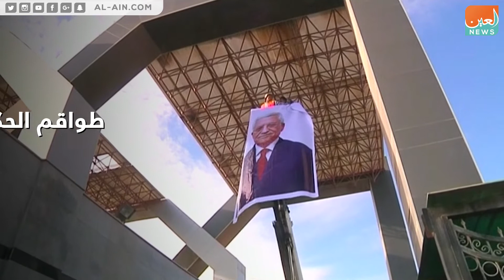السلطة الفلسطينية تتسلم معابر غزة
تسلمت السلطة الفلسطينية رسميًا، معابر قطاع غزة، وفقًا لاتفاق المصالحة المبرم مع حركة حماس، برعاية مصرية، حيث بدأت عملية التسلم بشكل فعلي بانتقال طواقم السلطة الفلسطينية لمعبري بيت حانون للأفراد وكرم أبو سالم للبضائع على الحدود بين قطاع غزة وإسرائيل بجانب تسلم معبر رفح الحدودي مع مصر.